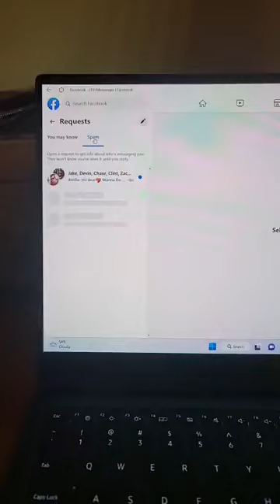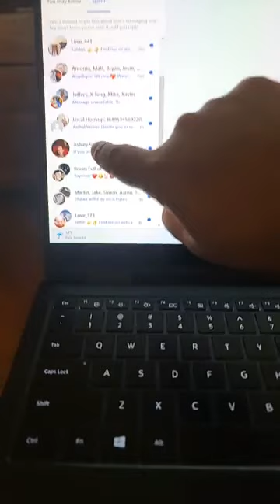Get to know me better. Talking my first time using meth, getting sober and living life.